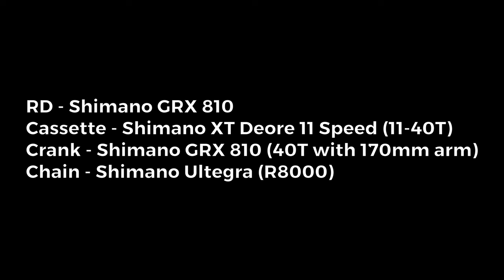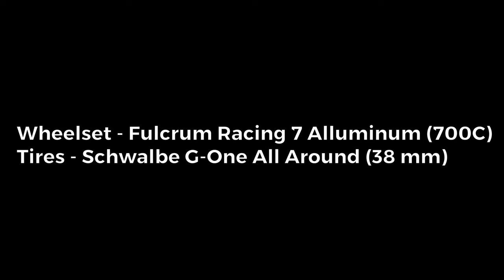Tsunami Seaboard CX05 Steel Disc Gravel Bike Full Build Review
Finally giving my gravel bike build a review after more than 500 kms of on road and off road riding!

Music